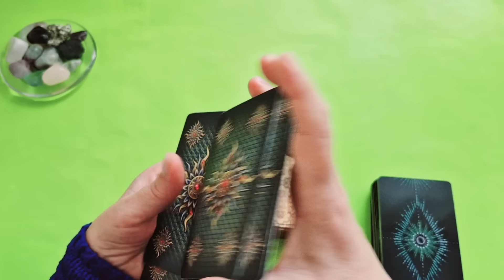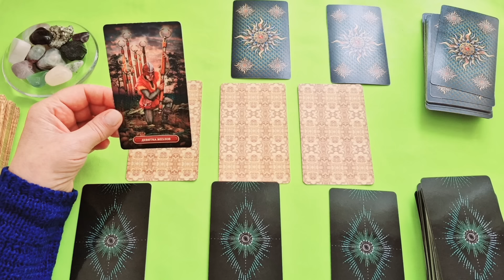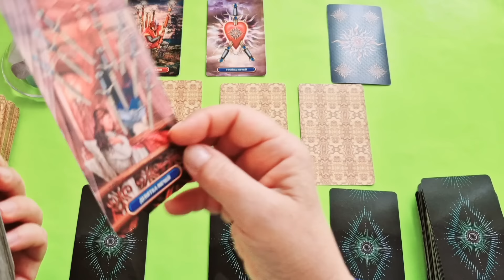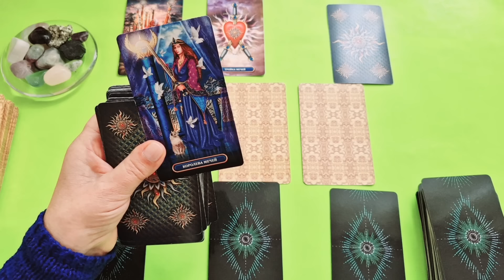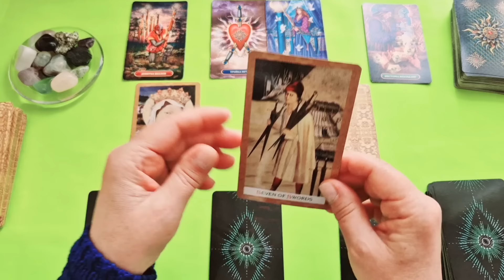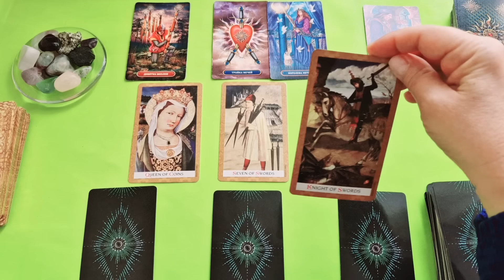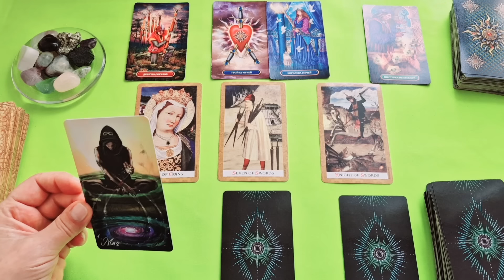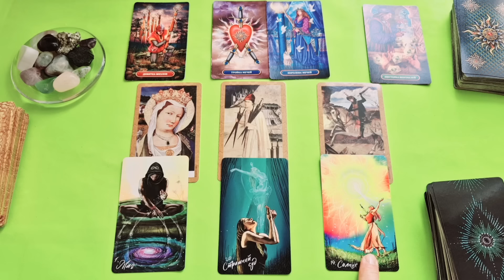БЛИЗНЕЦЫ♊2025 ГОД — ГОД ЗМЕИ🔴КАК ИЗМЕНИТСЯ ВАША ЖИЗНЬ — Таро Расклад🍀Tarò Ispirazione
И мы рассмотрим такие позиции:

- Что завершится в 2025 году? Или от чего вы откажетесь сами?
- Что нового войдет в вашу жизнь?
- Чем запомнится вам 2025 год?
- Неожиданности
- Что будет помогать?
- Что будет радовать вас?
- Что может помешать осуществлению задуманного?
- Событие, которое изменит вашу жизнь
- Событие, которое заставит измениться вас

Евгения

Евгения.